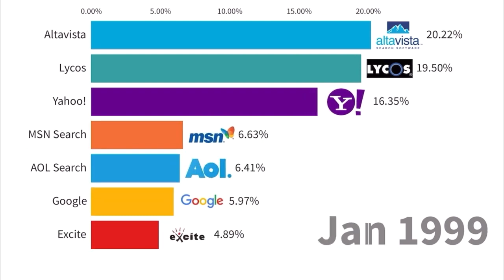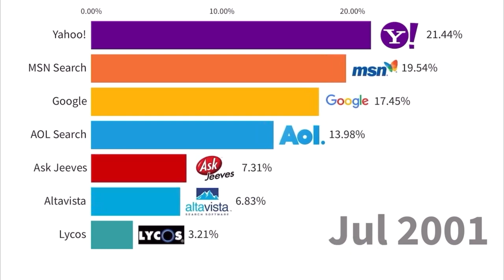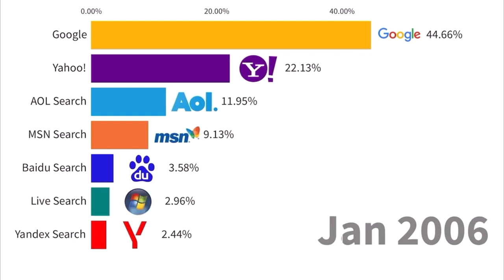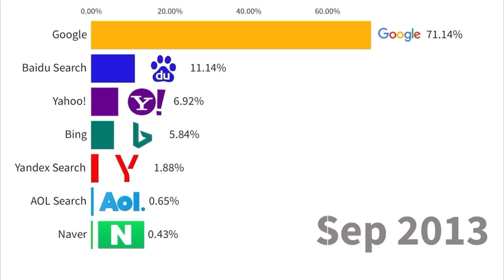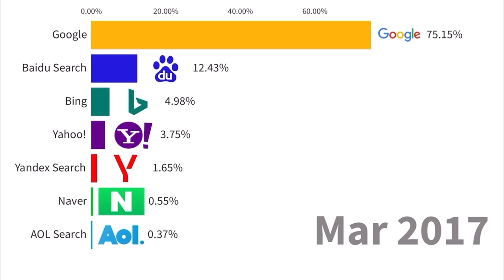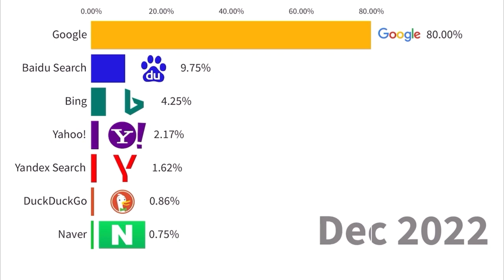Most Popular Search Engines 1994 2022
1 The Best Search Engine in The World: Google.
2 Search Engine #2. Bing.
3 Search Engine #3. Baidu.
4 Search Engine #4.Yahoo!
5 Search Engine #5. Yandex.
6 Search Engine #6. Ask.
7 Search Engine #7. DuckDuckGo.
8 Search Engine #8. Naver.